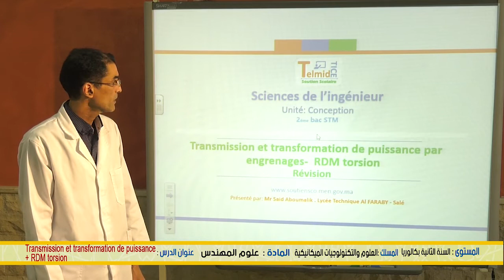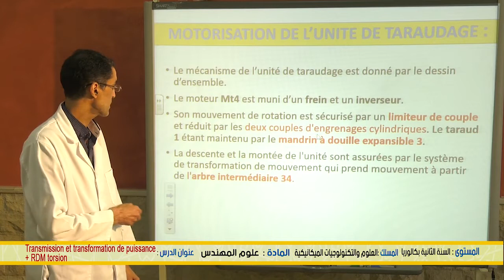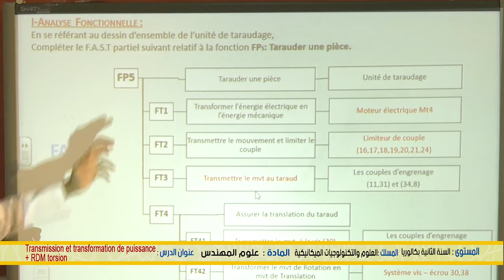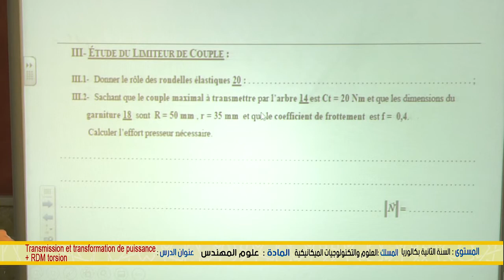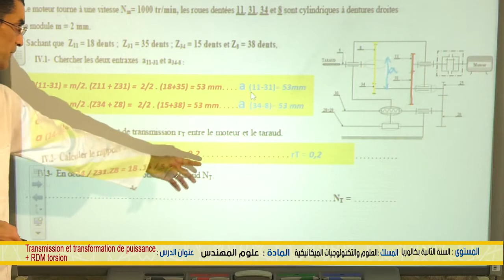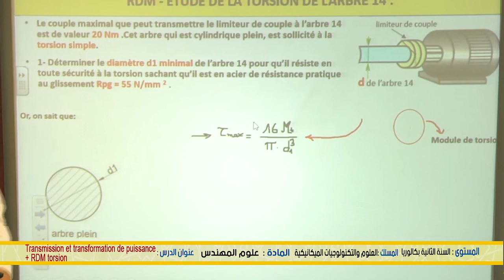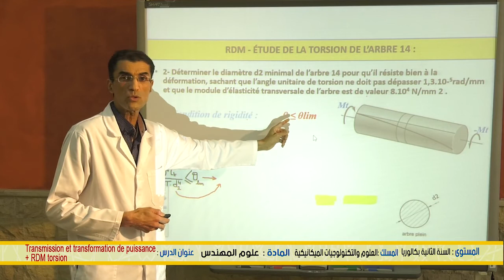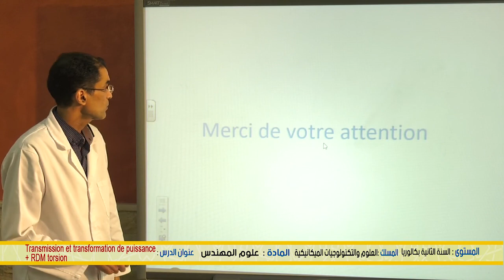الخامس
الرابع
الثالث